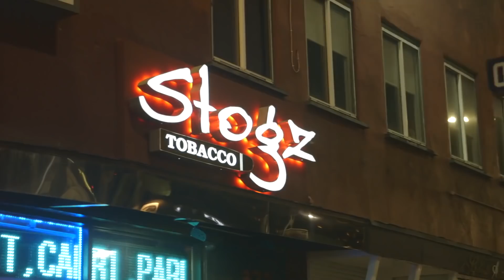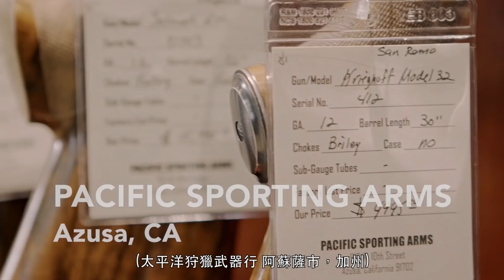雙鍊大師介紹禁品：子彈/大麻/24K金捲菸紙/槍｜頂級玩物特輯 #1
00:00 這子彈的大小太誇張
00:49 大口吸大口抽 10秒讓你瞬間飆淚
01:52 世界之最的相遇 當24k金捲煙紙遇到世界最好大麻！
05:58 你會花35萬美金買把槍嗎？讓雙鍊大師帶你參觀狩獵武器行